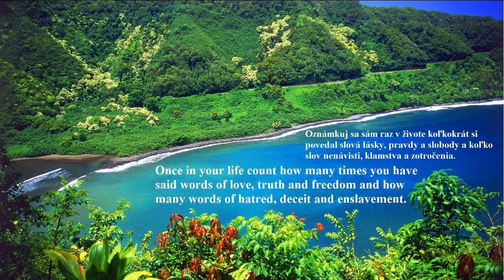HOW MANY TIMES? - KOĽKOKRÁT? (MEDITATIVE MUSIC)